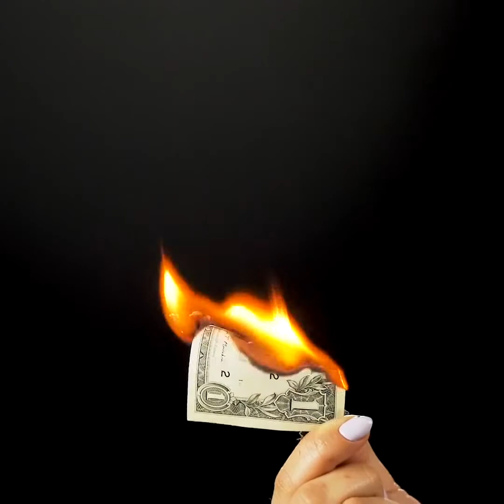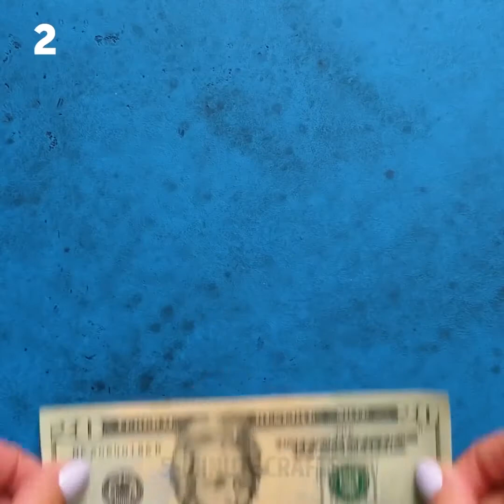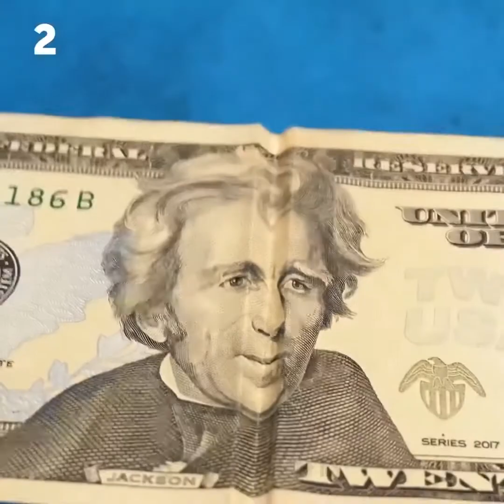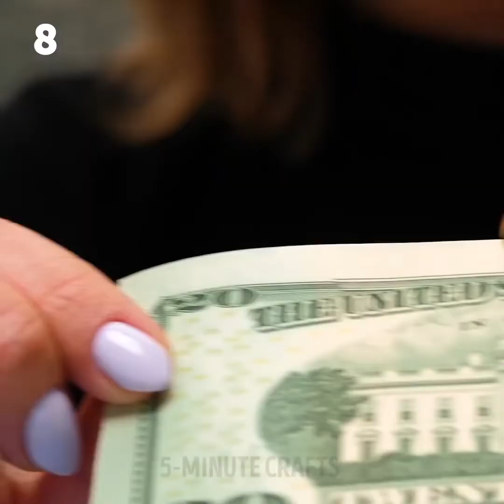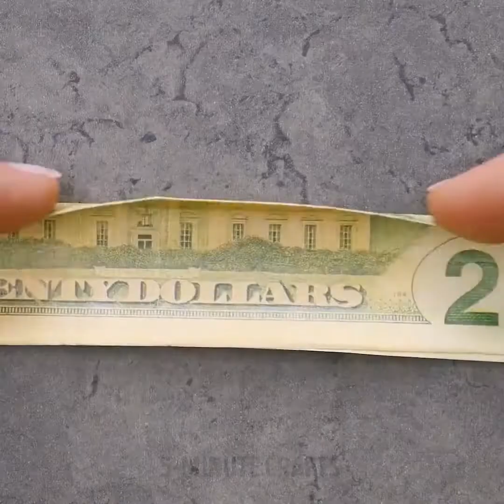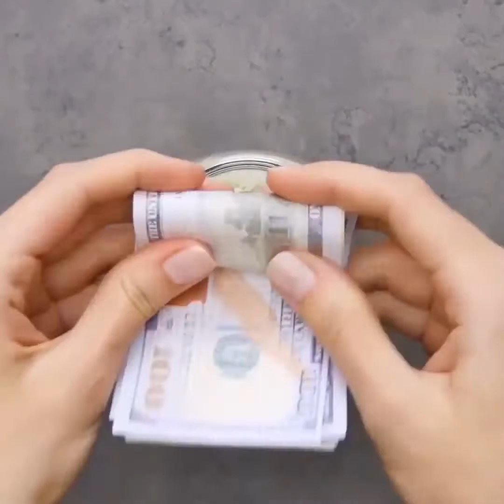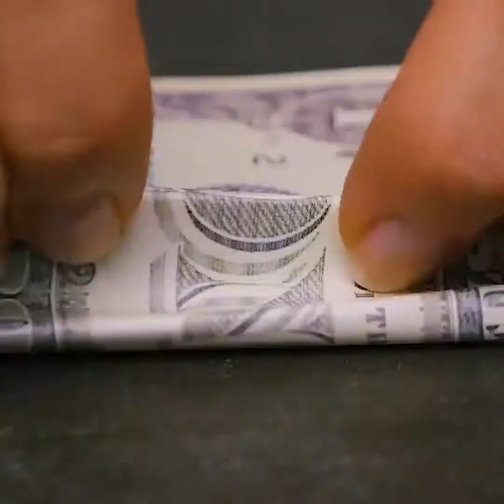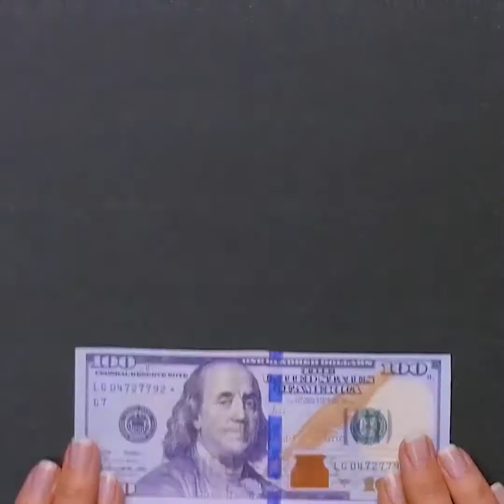CUM SĂ CÂȘTIGI MAI MULȚI BANI || 15 TRUCURI MAGICE ACASĂ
TRUCURI MAGICE CU BANCNOTE

Să facem o imprimantă de bani DIY! Da, sună nebun, dar proiectul este foarte simplu și distractiv! Veți avea nevoie de carton pentru a crea o structură de sprijin pentru imprimantă. Tăiați o bucată de carton pentru a crea o bază. După aceea, tăiați alte două bucăți de carton cu câte 2 găuri pe fiecare. Lipiți-le la bază folosind un pistol de lipire fierbinte. Introduceți 2 creioane în găuri. Atașați hârtie neagră așa cum a arătat în film și urmăriți restul tutorialului din videoclipul nostru.

Puteți face chipuri pe bancnote zâmbind cu un truc ușor. Acest truc se numește o iluzie optică. Uitați-vă cum să faceți câteva pliuri și să vă bucurați de magie!

Un alt truc grozav este echilibrarea furcilor. Veți avea nevoie de un pahar, două furci și o monedă. Împingeți două furci împreună și asigurați-vă cu o monedă și puneți moneda pe marginea geamului, vizionați tutorialul.

Verificați cum să efectuați echilibrarea monedelor de pe bancnote. Acest truc este foarte ușor! Împingeți bancnota în jumătate și plasați o monedă pe ea. Apoi, întindeți cu atenție bancnota. Voila! Acesta este un truc cool pentru a vă distra prietenii la petrecere!

Putem spune că cadouri în numerar sunt destul de plictisitoare, deși este unul dintre cele mai populare cadouri vreodată. Check out o colecție de idei super-creative cu privire la modul de a împacheta cadouri de bani și au o mulțime de distracție! Prietenii tai vor fi impresionati de creativitatea ta! Verificați căile reale de împachetare a banilor: utilizați cutia goală de pizza sau pachetele goale de la McDonald's; a face o casetă de bani și trageți un lanț de dolari sau faceți fluturi eleganți de origami din numerar. Dacă vrei să faci un cadou creativ dar romantic - faci inimile de numerar sau chiar suna dintr-o bancnotă.

Marcaje temporale:

00:17 truc de imprimante de bani DIY

01:47 Bancnotă zâmbitoare

04:23 Bancnotă în derivă

05:03 Cadouri în bani grați

06:30 Cum să-ți ascunzi banii

Canalul oficial al 5-Minute Crafts